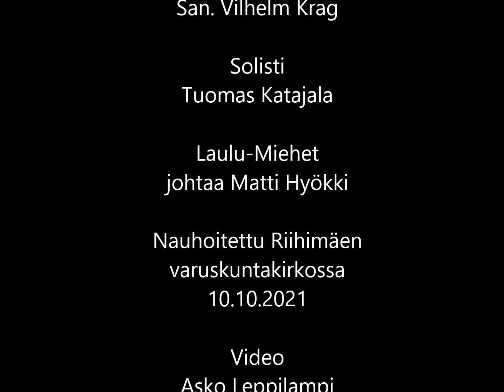LAULU-MIEHET: Erkki Melartin - Nu är det helg över havet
Säv. Erkki Melartin - Nu är det helg över havet
Laulu-Miehet, johtaa Matti Hyökki
Solisti Tuomas Katajala
Tämä on levyltä Erkki Melartin - Mieskuorolaulut a cappella
Levyä voi ostaa osoitteesta kuorolaisilta tai nettisivultamme